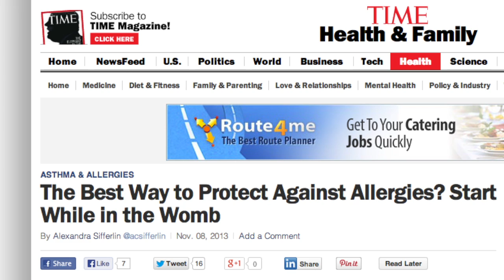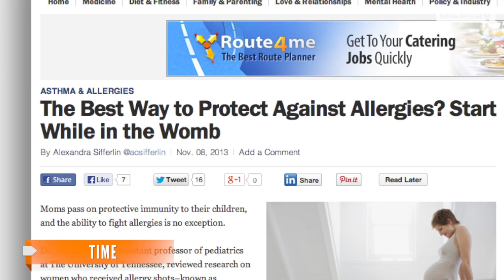Women More Allergy-Prone Than Men In Study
A recent study found adult women are more prone to developing asthma, allergies and autoimmune diseases than their male counterparts.